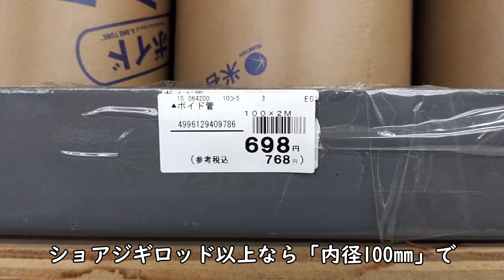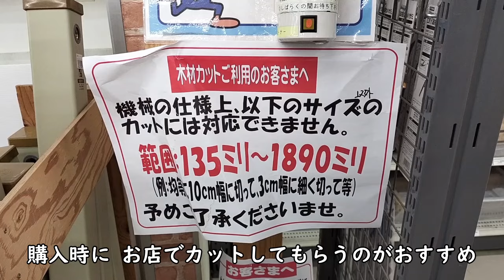【メルカリ】釣竿の梱包発送はホームセンターのボイド管が最強です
釣り竿の梱包におすすめなのは、ホームセンターにある「ボイド管」。２ｍのロッドにも対応できる優れモノ。段ボールでの梱包は要注意ですよ！

【目次】
00:00　メルカリは配送トラブルが心配
00:47　ボイド管はホームセンター
01:47　釣り竿の梱包・発送作業